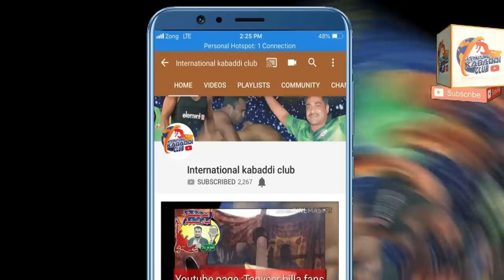waqas butt vs basit javed fighting kabaddi macth 2019 | sami final 55 burj kabaddi tournament